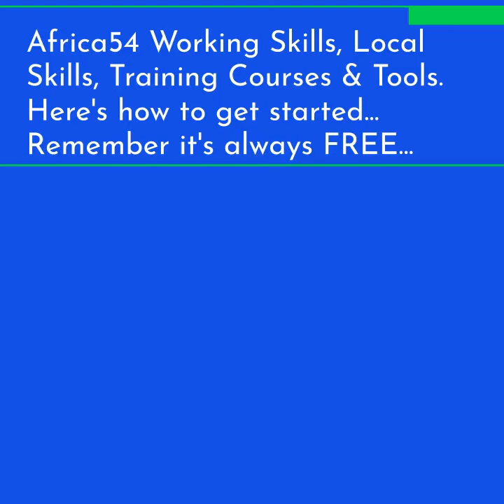Working Skills for YOU 2023 v4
A quick video on how Africa54 can help you build a better life...